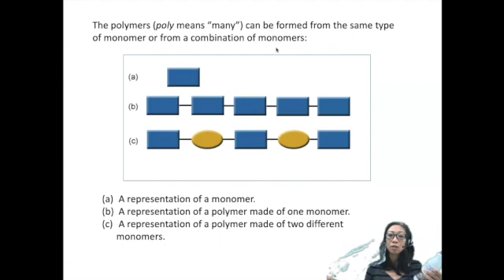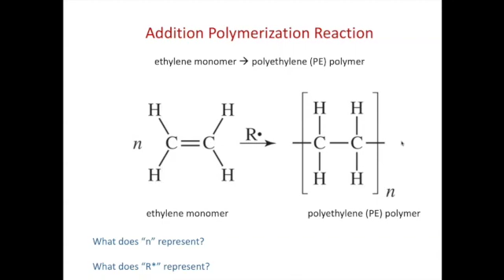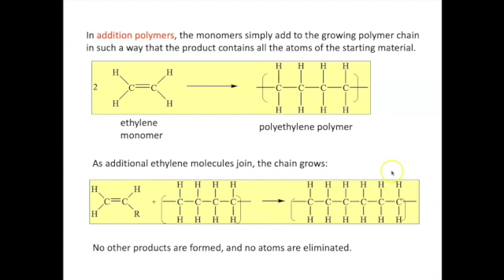Polyethylene Addition Polymerization Reaction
9.1 Lecture
Polyethylene Polymer
Ethylene Monomer
Reactive Catalyst
Addition Polymerization Reaction